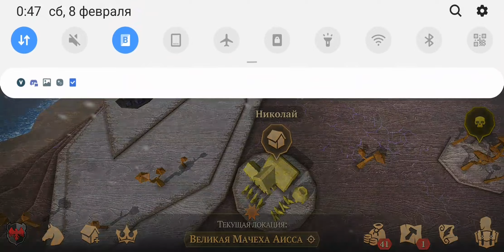Пробуем Стилет против Аиссы#30. Grim Soul: Dark Fantasy Survival 2.5.2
Grim Soul — это бесплатная сурвайвал ММОРПГ игра в стиле дарк фэнтези. Процветающая провинция Империи превратилась в проклятые земли, полные страха и тьмы, а люди — в вечно скитающиеся души. Ваша задача — продержаться как можно дольше в мире, наполненном разнообразными опасностями.